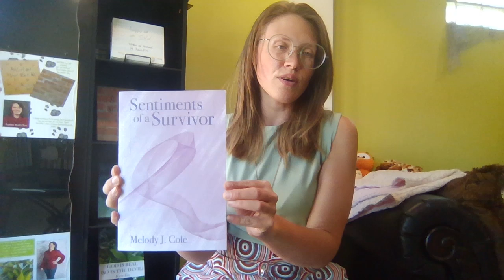Writing Workshop on How to Write a Memoir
I will be co-hosting a writing workshop on how to write a memoir with fellow writer Melody J Cole at the Hutchinson, KS, Public Library from 3:00-5:00 on July 20th. Anyone is welcome to attend.

(Side note - I said that it's "this week" when I should have said "next week." I'm loosing track of which week I'm on. 🙃)

Books written by Melody J Cole:
"Sentiments of a Survivor"

Books written by Karis Ens:
"God is Real (So is the Devil)"
"A Girl and Her Cat"
"A Girl and Her Cat Together"
"A Girl and Her Cat Embrace"
"Happy as Gold"
"Piano Boy" series:
- "Neighborhood Hero"
- "Teacher's Hero"
- "Sidetrack Mission"

Look for books online at:
TimeHonoredProductions.com
EnsBooksAndSewin.etsy.com
Amazon.com